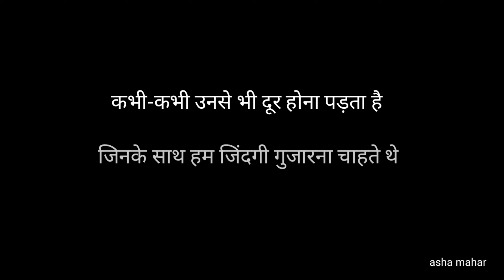Gulzar shayari || Gulzar shayari in hindi